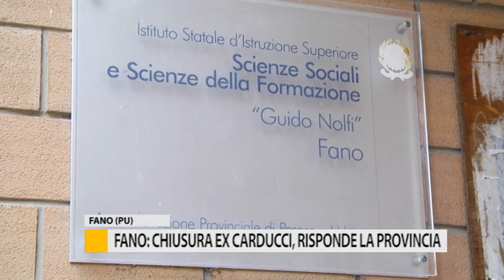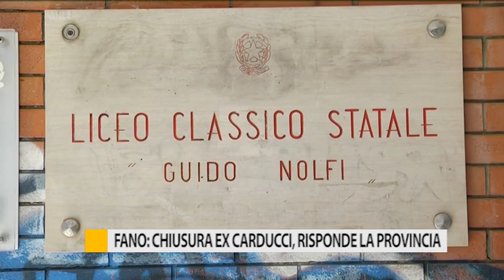Fano: chiusura ex Carducci, risponde la provincia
Istituto ex Carducci, il comitato dei genitori chiede più verifiche tecniche su l'inagibilità dell'edificio e sulla possibile ristrutturazione. In risposta interviene la provincia con due soluzioni tecniche.